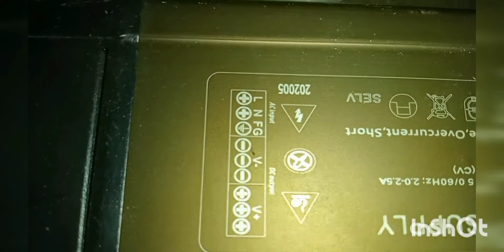pixel LED belt#TeluguKRPLEDtech